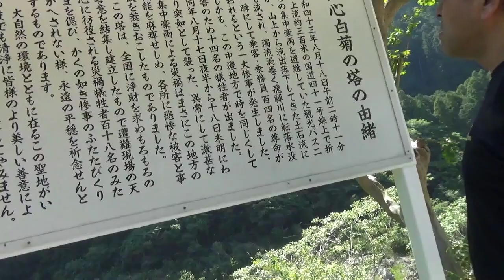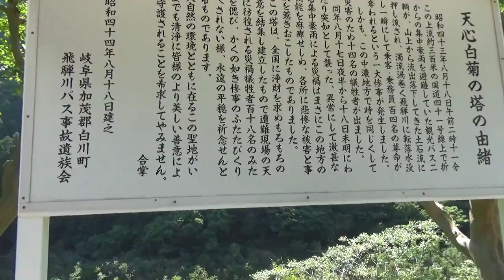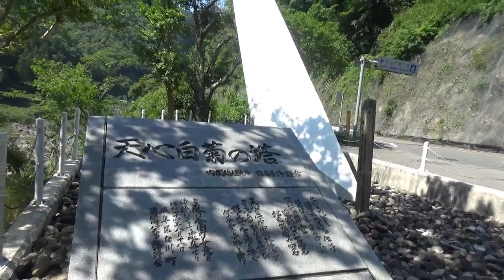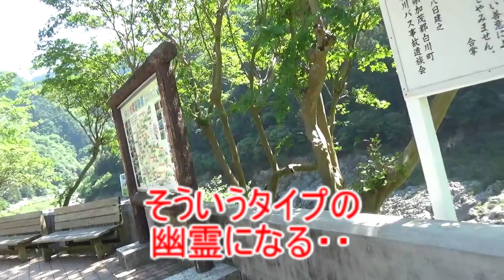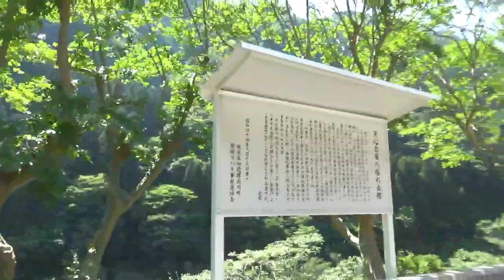【心霊スポット】１０４人の犠牲者(；ﾟДﾟ)天心白菊の塔【下見回】